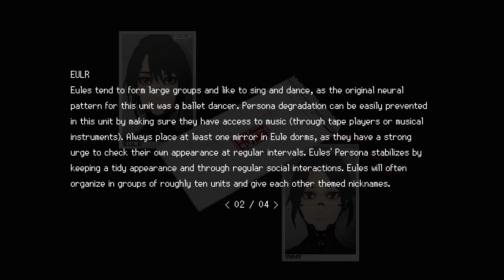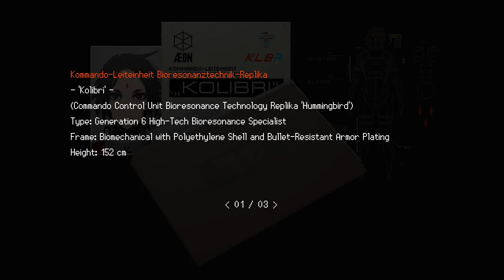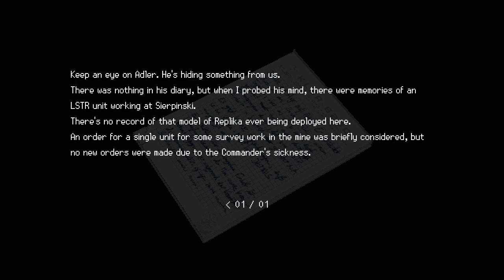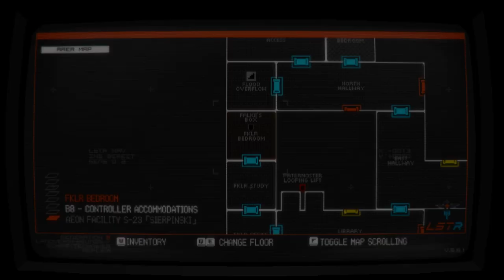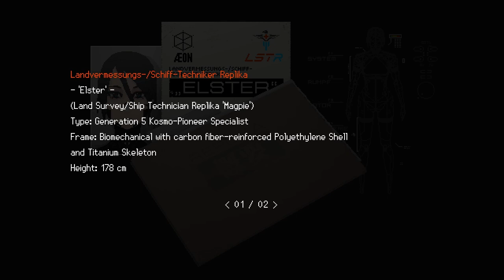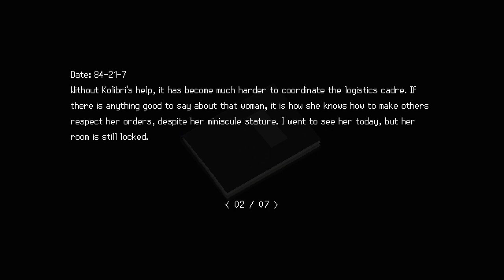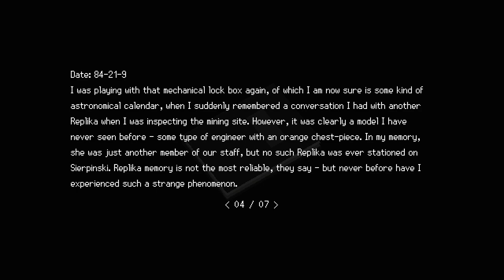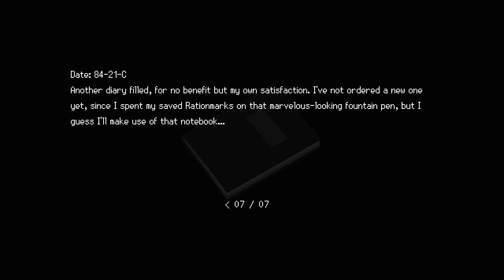SIGNALIS Ep 9 [No Commentary]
Finally finding the key to the mine elevator.